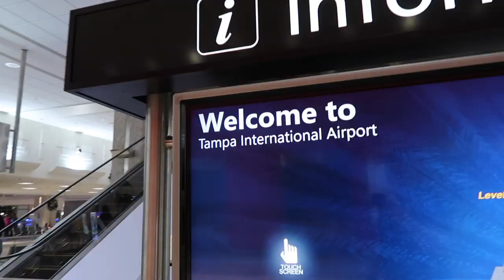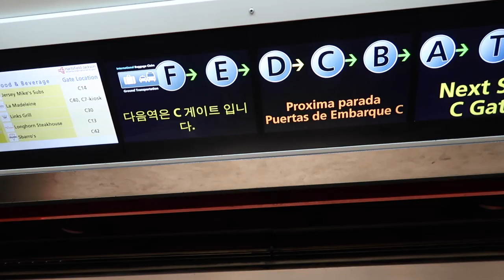The Life Of A Flight Attendant | THE BEST VISITOR | Vlogmas Day 23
In today's vlog I have the best visitor come have lunch with me on my layover! I also give you a mini tour of the airport christmas lights display! Only 2 more videos left of vlogmas and then we are back to our normal videos!!

Make sure to watch in HD1080p!

Discounts!